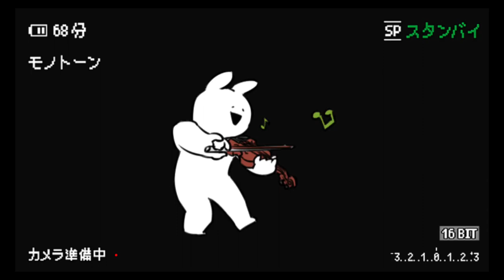崩壞星穹鐵道/成就合輯收集攻略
大家好我是愛原神，歡迎來到我的頻道，我繼續帶給大家崩壞星穹鐵道成就合輯收集攻略：【成就】如脆筒般脆弱|||，【成就】精神分析學入門 ，【成就】常在路邊走|||，【成就】廣---告---牌---，【成就】一切真理須如貨幣般流通|||，【成就】虛構動物學家 （5個獵犬雕像）